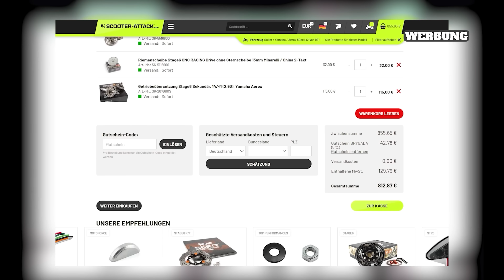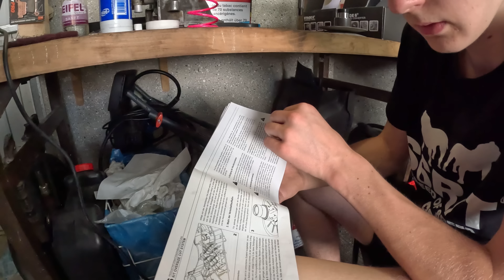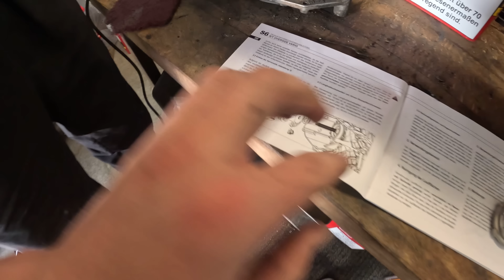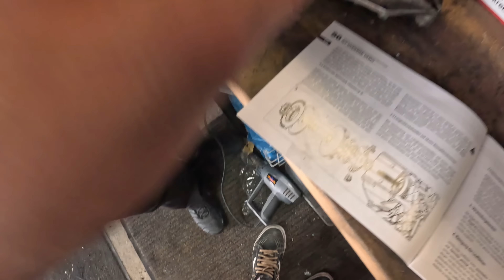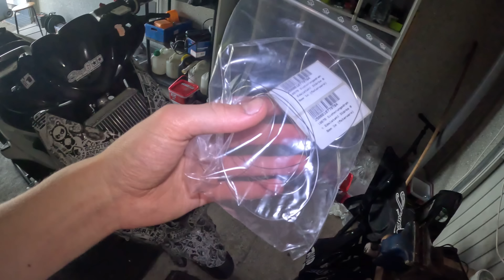HighEND OVERSIZE Variomatik für die Aerox!